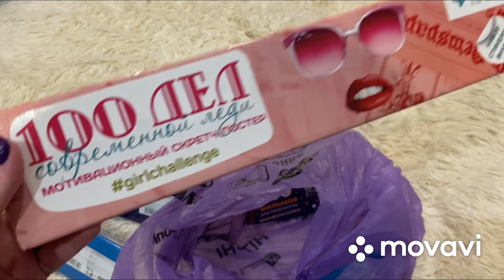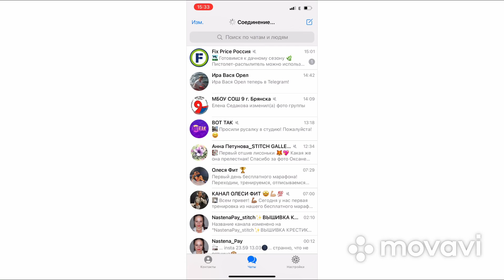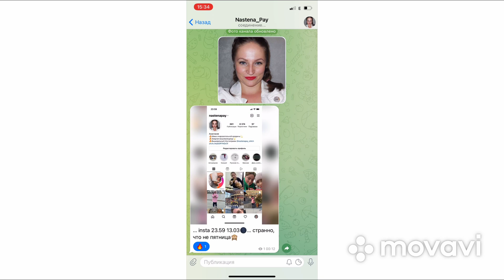VLOG | ВРЕМЯ ПРИШЛО | УКРАШЕНИЙ МНОГО БЫТЬ НЕ МОЖЕТ?!